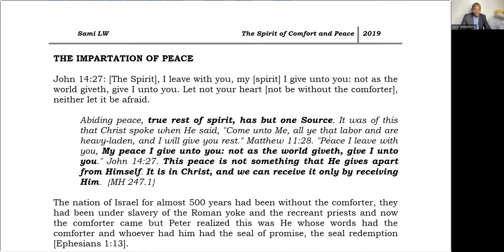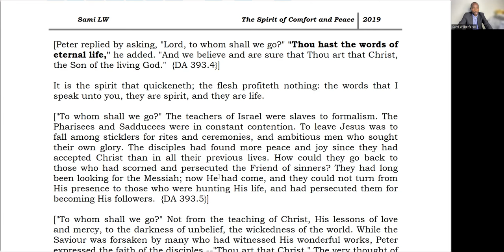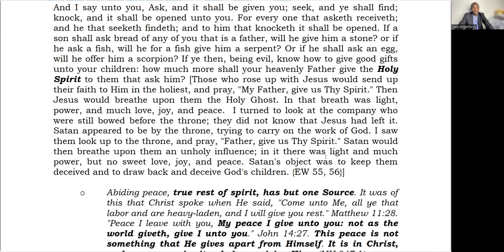7. The Impartation of Peace - Sami Wilberforce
3AM
Salvation